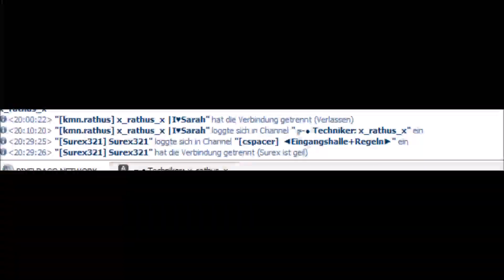INFOS ZUM GESTRIGEN VIDEO! Minecraft Skywars #052 w/Rathus l Korfab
Like4Snickers
Minecraft
Server IP : GommeHD.net
Texture Pack : Kxthi 5k Pack
Name : KorfabCraftLP , KorfabYT

Mein Equipment :
Mein Bildschirm : ASUS VP228H
Mein 2. Bildschirm : BENQ GL 2250HM
Meine Maus : Roccat Kone Pure
Meine Tastatur : Roccat Isku
Mein Headset : Roccat Kave 5.1 Solid Gaming Headset
Mein Mauspad : Roccat Taito Mini Size 3mm
Mein Mikrofon : Auna 900B
Mein PC :
Prozessor : AMD FX 6300 6x 3,5Ghz
Grafikkarte : Nvidia Geforce GTX 960 2GB
Ram : 8GB DDR3 1600Mhz
1. Festplatte : Hitachi 1TB HDD
2. Fesplatte : Seagate 2TB HDD
Hintergrundsmusik : Wird eingeblendet
Designer
Intro : WArtz
Thumbnail : Ich
Banner : WArtz
Profilbild : Ich
Texture Pack : Endarlike